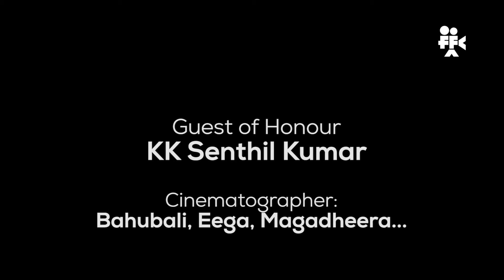FFVA convocation speech | Cinematographer KK Senthil Kumar of Baahubali fame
Shri.KK Senthil Kumar, cinematographer of Baahubali graced the graduation ceremony of Flash Frame Visuals Academy, Bangalore, by sharing his journey, presenting the certificates and awards to our diploma students & motivating them.

A great privilege for the FFVA family to have him as our Guest of Honor. Thank you sir :)

Flash Frame Visuals Academy of Film & Television, Bangalore, India